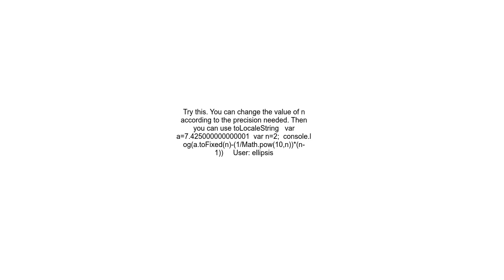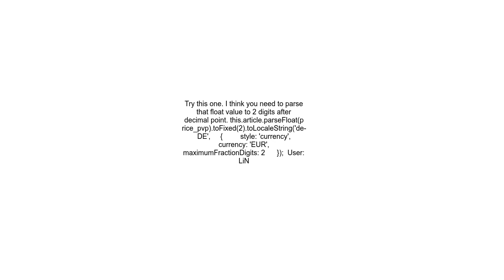How to round this number with toLocaleString method